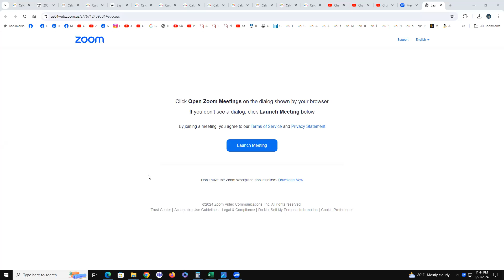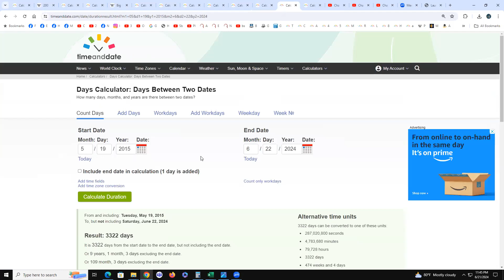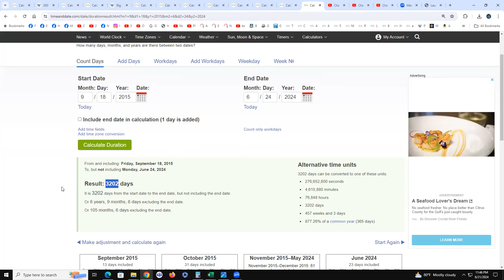Back To the Future & Sicario says YES to Saturday event